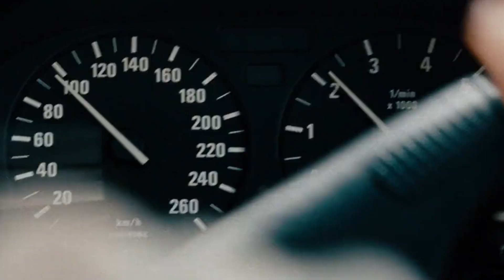Ryan Reynolds REVEALS Safe House 2 In The Works..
Welcome back to Film Saga, today on the channel we're going to be talking about Ryan Reynolds REVEALS Safe House 2 In The Works.. if you're excited to learn more about this then make sure you watch the whole way through because you don't want to miss the details we have for you!